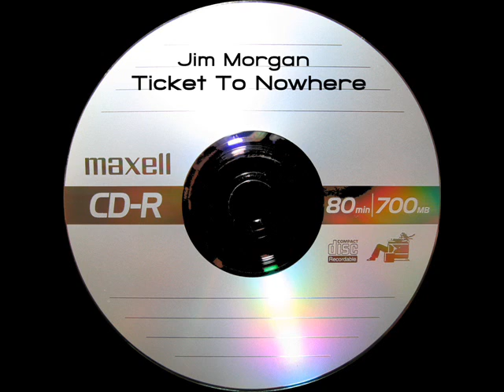Jim Morgan - Ticket To Nowhere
Studio cut. Memphis Rockabilly... country's Do Wop?